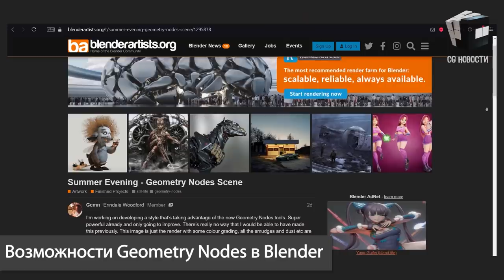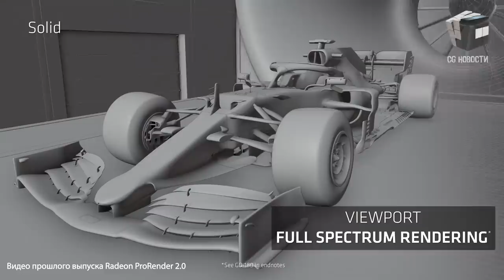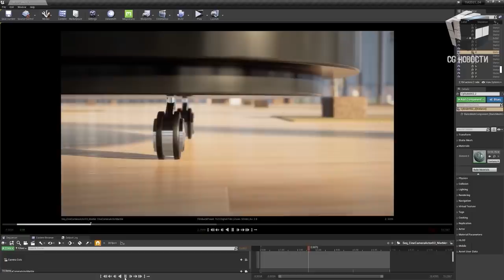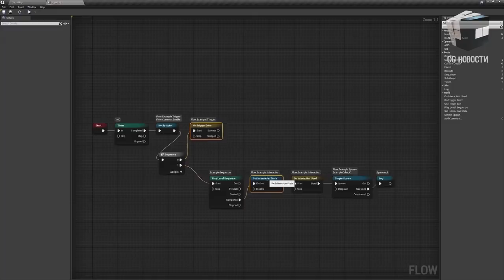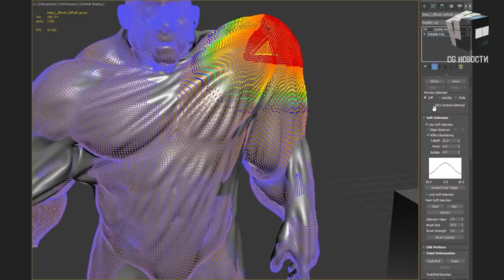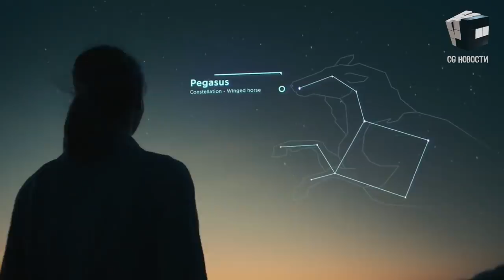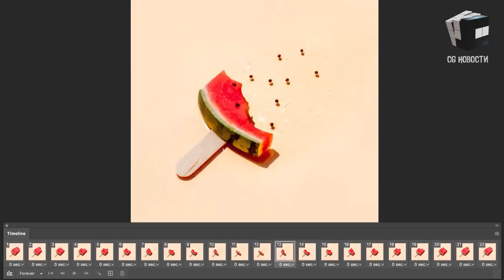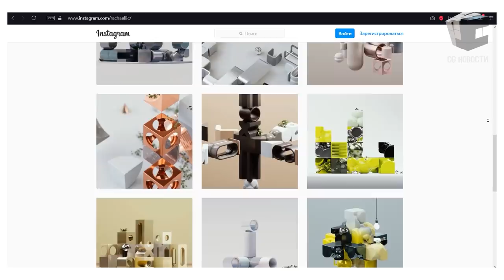CG НОВОСТИ #44 Blender | Unreal Engine 4.27 | MetaPets | Adobe | AR линзы | NFT Криптоарт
В этом выпуске:
- О возможностях Geometry Nodes в @BlenderOfficial
- Технология сжатия Oodle в @UnrealEngine 4.27
- Cesium - новый плагин для Unreal
- 3D морфогенез в стиле Майнкрафт
- AR линзы с отдельным блоком CPU и GPU

0:00 - Привет друг
0:29 - Возможности Geometry Nodes в Blender
1:07 - @AMD выпустила Radeon ProRender 3.1 для Blender и Maya
1:51 - @EpicGamesStore представила Twinmotion 2021.1
2:47 - Технология сжатия Oodle в Unreal Engine 4.27
3:28 - Cesium, новый плагин для Unreal
4:08 - Плагин Clothify Pro для 3ds Max
4:40 - 3D Морфогенез, Growing 3D Artefacts and Functional Machines with Neural Cellular Automata
5:16 - @facebookapp Reality Labs разрабатывает браслет для AR
6:15 - AR линзы от Mojo Vision
7:03 - Новая подписка @AdobeCreativeCloud Design Mobile Bundle
7:35 - RTX 4090 и 4090ti
8:01 - MetaPets от Epic Games
8:26 - Эвридейки Рэйчел
9:00 - Вдохновение